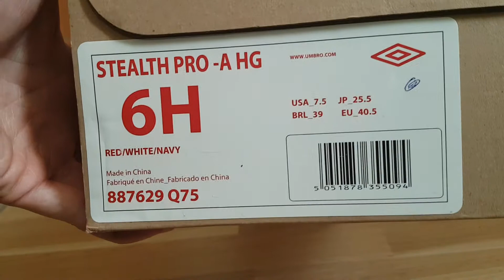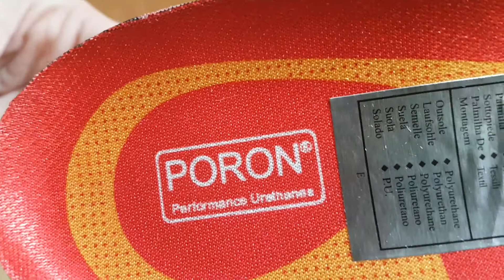Umbro Stealth Pro HG red/white/navy unboxing and on feet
Umbro footnal/soccer boots/shoes/cleats